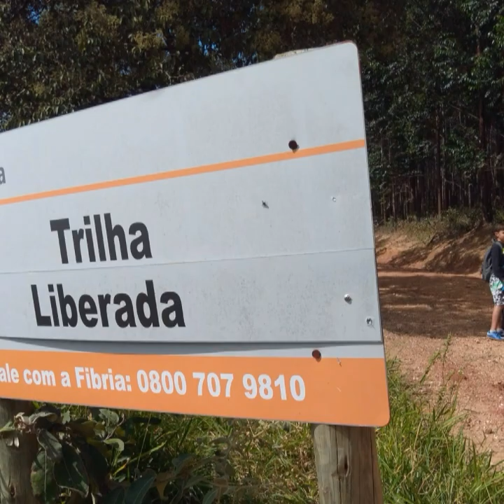Bike Votorantim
Bike aventura Votorantim